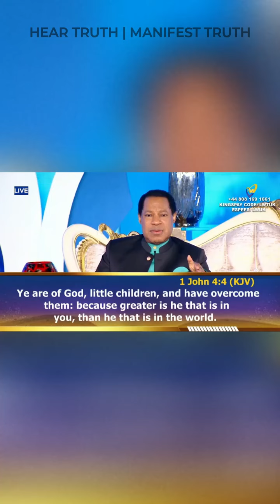October 24, 2024